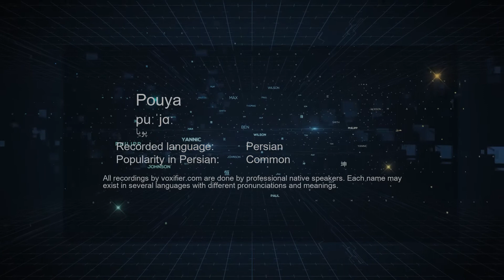How to Pronunce Pouya (پویا) in Persian (Farsi) - Voxifier.com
This is the Persian (Farsi) pronunciation, gender, and phonetics recording of the name Pouya (پویا). The same name may exist in other languages with different pronunciations.